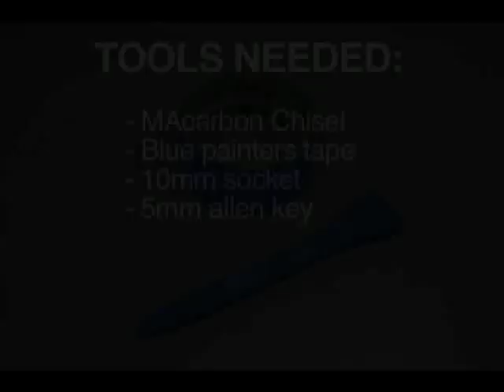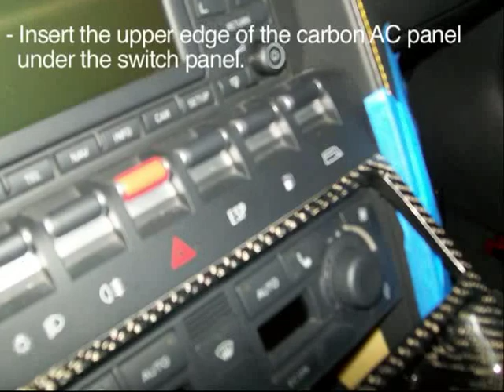Lamborghini Gallardo AC Panel Surround Installation by MAcarbon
This video shows how to install the MAcarbon Carbon Fiber AC Panel in the Lamborghini Gallardo.